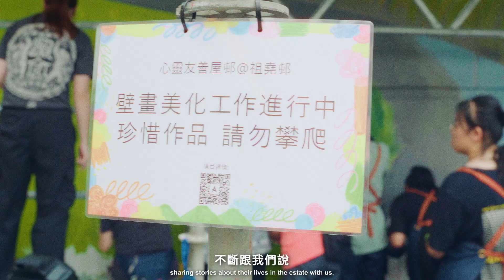公共藝術 — 心靈友善屋邨@祖堯邨 Public Art Hong Kong - A Mind-friendly Estate Model at Cho Yiu Chuen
由利希慎基金資助為期兩年的「心靈友善屋邨@祖堯邨」於2022年11月開展，項目旨在透過公共藝術，提升祖堯邨居民的身心靈健康及加強與社區連繫。

「祖堯有澄 藝創社區」— 藉著祖堯的「心澄大使」，帶動社區的互動，推廣精神健康，並結合藝術力量共創屬於我們的社區。

祖堯邨依山而建，座落在風光明媚的荔景山上，可是邨內居民面臨位置偏遠、交通不便及高齡化等問題。香港藝術中心作為合辦機構之一，為祖堯邨呈獻一連串公共藝術項目，聯動多位藝術家進駐，希望透過藝術凝聚社區，為居民帶來好心情！

想了解更多？可到以下網址：

合辦機構: 新生精神康復會
支持機構: 香港房屋協會

【Public Art Hong Kong - A Mind-friendly Estate Model at Cho Yiu Chuen】

Funded by Lee Hysan Foundation, the two-year initiative, “A Mind-friendly Estate Model at Cho Yiu Chuen”, began in November 2022 with the objectives of strengthening the community bonds and the "330 well-being" of the residents in Cho Yiu Chuen.

The project aims at connecting the community, promoting mental wellness with our ambassadors, and engaging the residents through the power of art!

Surrounded by the pleasant hilly landscape, Cho Yiu Chuen is an ideal living environment in this hustle and bustle city. However, the community faces certain problems such as remote location, inconvenient transportation, and aging population. As one of the co-organizers, HKAC presents a series of public art programmes to connect the community through art and well-being with our local artists.

Would you like to learn more?

Co-organization: New Life Psychiatric Rehabilitation Association
Supporting Organization: Hong Kong Housing Society